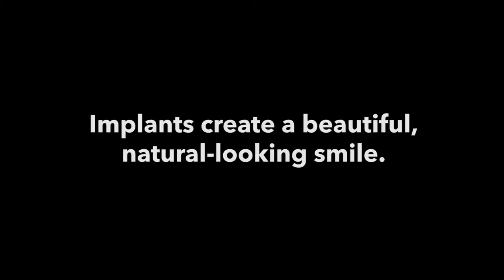Stone Dentistry Implants 999 30 HD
At Stone Dentistry & Dentures, we make it easy to get a beautiful smile.  Dental implants provide the perfect solution to embarrassing teeth.  Our advanced procedures, experienced dental team and incredible pricing and payment plans will help you get your smile - and your life back.